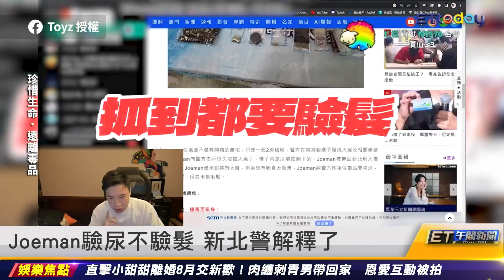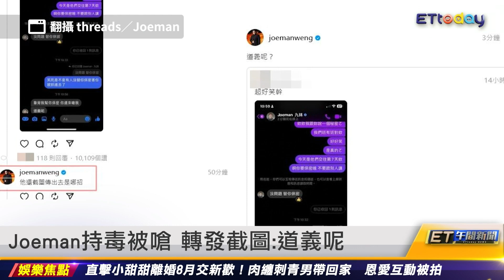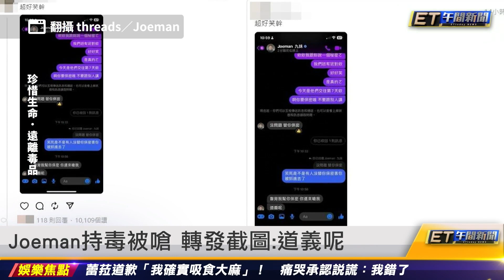Joeman驗尿不驗髮 新北警解釋了｜20231108 ET午間新聞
新聞內容
Joeman驗尿不驗髮 新北警解釋了
Toyz開戰Joeman被封鎖 揭YT圈偽善內幕
Joeman持毒被嗆 轉發截圖：道義呢
阿滴支持Joeman 魚乾：最尊敬的創作者
T妹預言吸毒網紅下場：這一局吸毒者贏
Joeman持毒有望免刑 律師勸供出上游